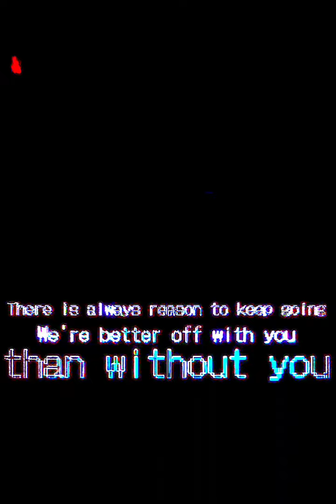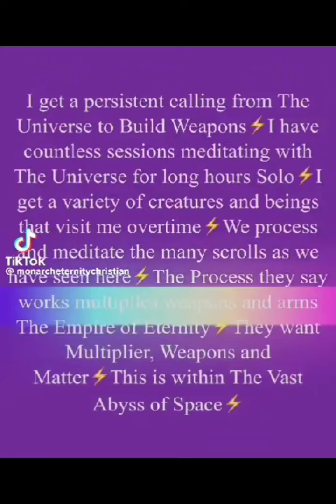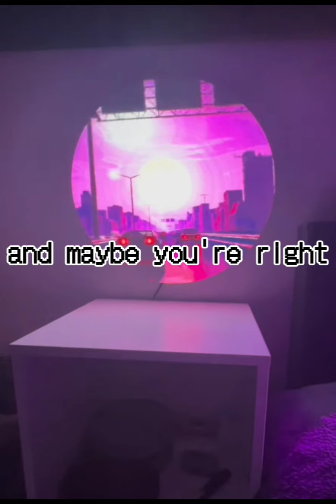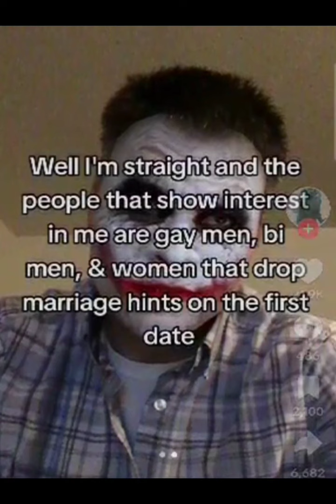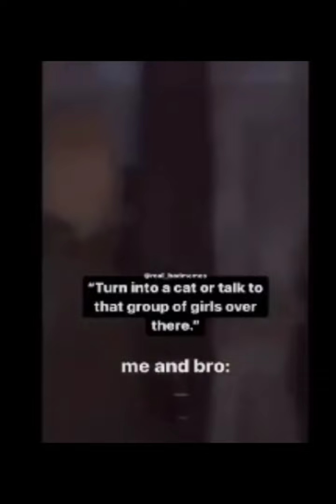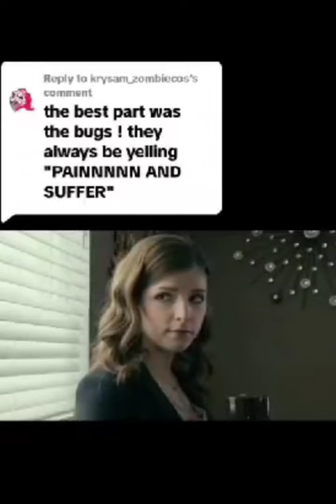memes to use in memes to make other memes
FupidStuck memes NOW ON IG & Facebook!